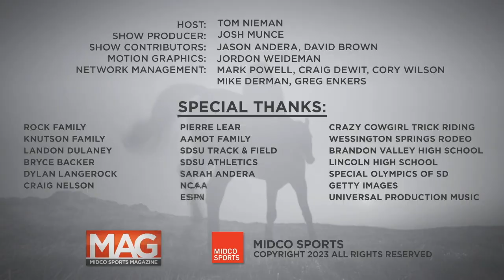Horsin' Around: Crazy Cowgirl Trick Riding | Midco Sports Magazine | 04/06/23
15-year-old Candice Aamot from De Smet, South Dakota, has always been a fan of horseback riding. But what she does isn’t your average pony express.

As David Brown explains in this MidcoMAG, Candice’s unique riding style bucks the trend and provides a treat for audiences across the country.